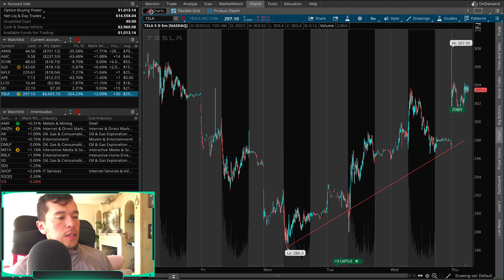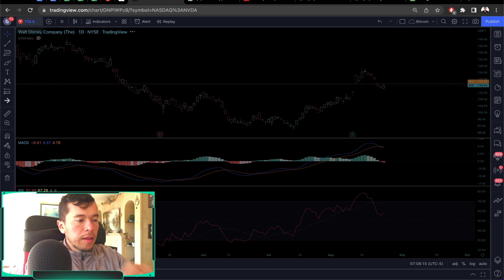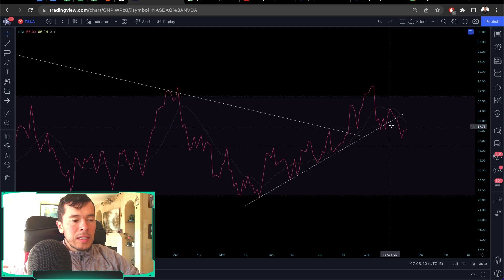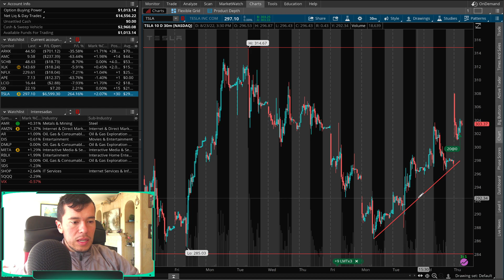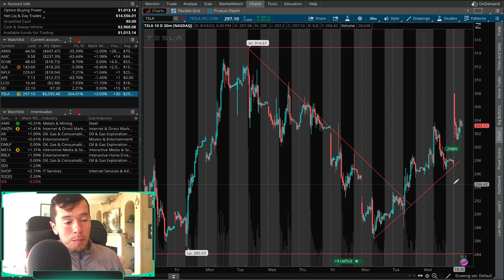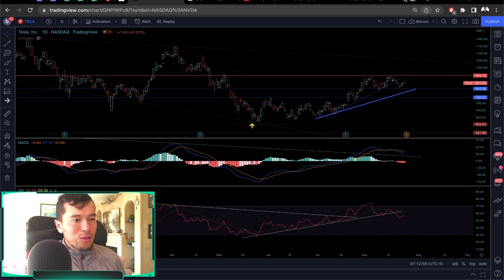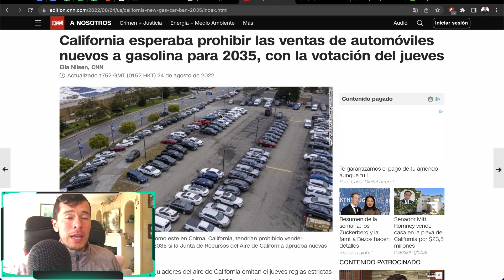Acciones de Tesla Hoy - Tesla Hace Split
Se triplicaron mis posiciones en Tesla y el precio cayó dos tercios.
Con esto se acaba este catalizador positivo para Tesla.

Saludos
Daniel Zambrano